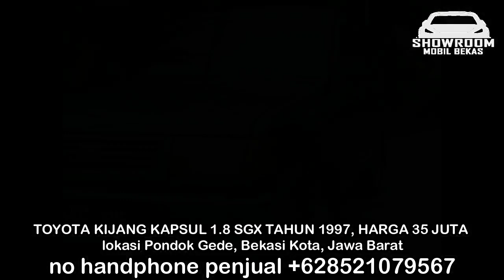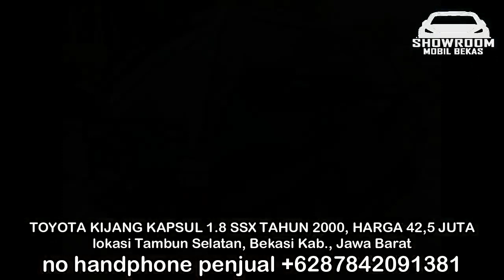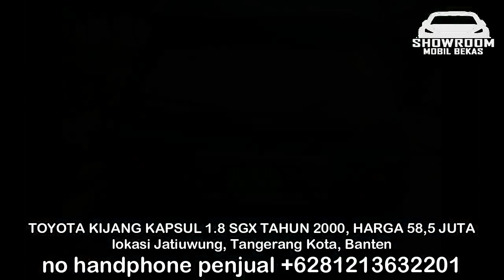INFO HARGA MOBIL TOYOTA KIJANG KAPSUL HANYA 35 JUTA TURUN HARGA SUDAH MURAH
1. TOYOTA KIJANG KAPSUL 1.8 SGX TAHUN 1997, HARGA 35 JUTA

2. TOYOTA KIJANG KAPSUL 1.8 SSX TAHUN 2000, HARGA 42,5 JUTA

3. TOYOTA KIJANG KAPSUL 1.8 LX TAHUN 2001, HARGA 43 JUTA

4. TOYOTA KIJANG KAPSUL 1.8 SSX TAHUN 2002, HARGA 43 JUTA

5. TOYOTA KIJANG KAPSUL 1.8 LX TAHUN 2001, HARGA 52,5 JUTA

6. TOYOTA KIJANG KAPSUL 1.8 SGX TAHUN 2000, HARGA 58,5 JUTA

TERIMA KASIH